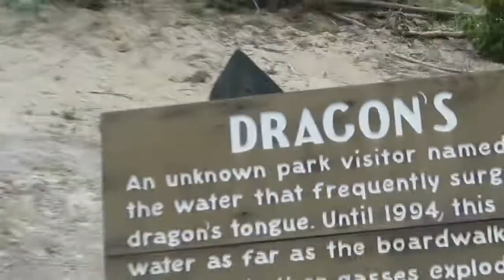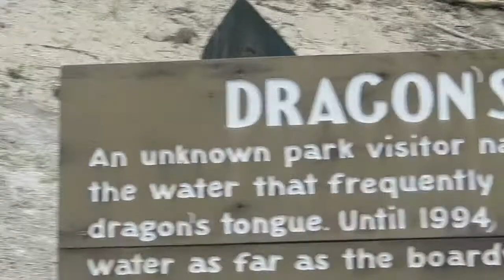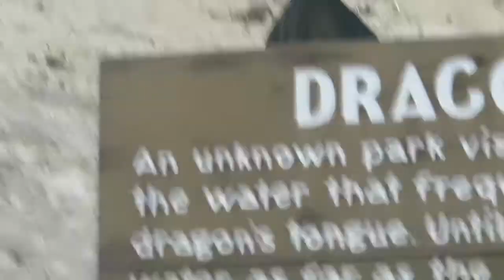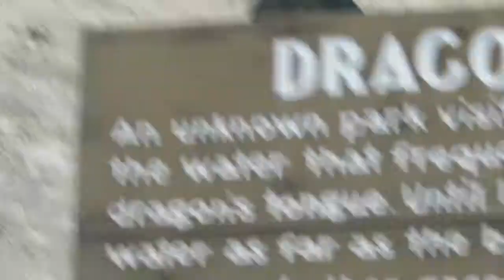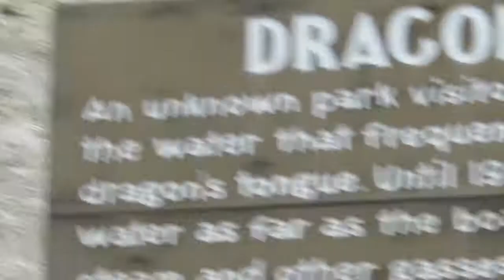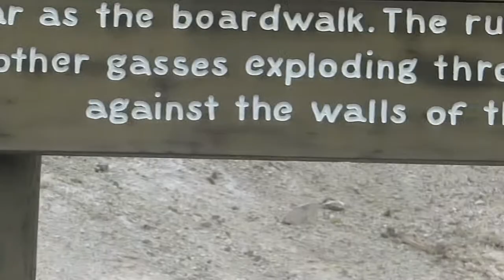Yellowstone National Park - Mammoth Hot Springs - 2